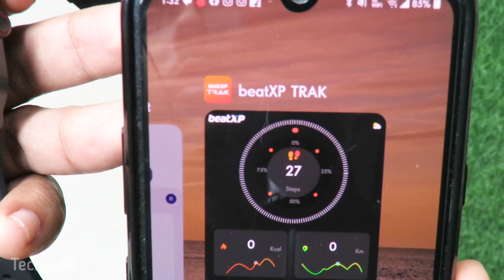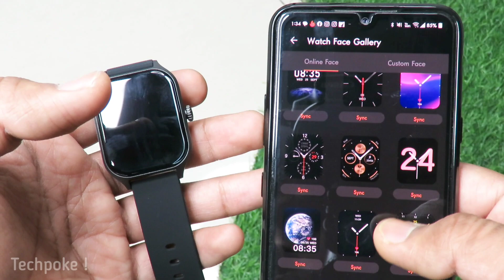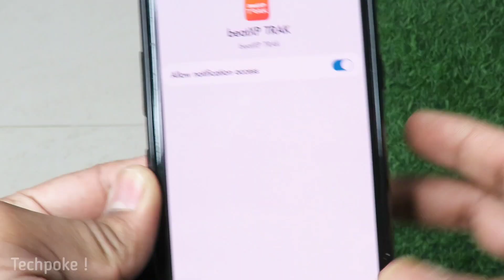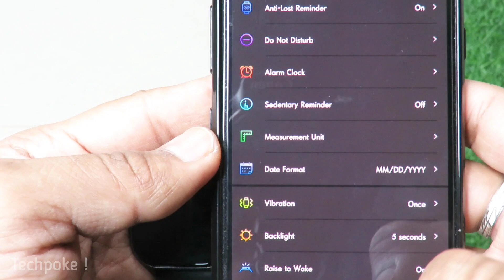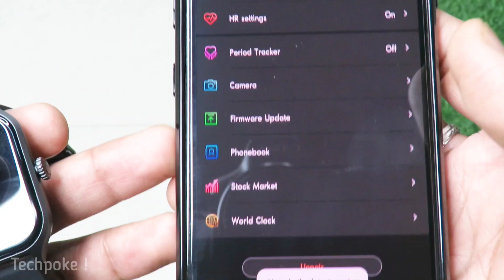beatxp Marv raze 😶 All issues covered / resolved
beatxp Marv raze
low price

Some Loot deals Sale is on 🔥🔥🔥
Beatxp Vega 2k

beatxp unbound neo 1.5k

Samsung watch 4 40mm Lte variant - 11.7k loot offer

Fireboltt phoenix 1.5k

noisefit force 2.4k

Older best deals 🎁
1. Fireboltt Astro

2. Ambrane Wise Glaze (price increased 😡

3. Fireboltt tank or rise
low price

4. Dizo D2 power

5. noise pulse 2 max

5. Boult drift+ or drive+

4. Noise icon 2 vista

Other best deals on watches 😊⏩
UNDER 2500
fireboltt astro
astro low price

beatxp Unbound neo

pulse 2 max

fireboltt tank

fireboltt pioneer

boat arcade

Noise ultra 2 se (no calling)

boult drive+

Special 🔗 for you Researched 😊
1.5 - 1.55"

1.28" h

1. green
2. white
3. black

1. metal
2. silicon
3. black

I Shop karo khud and earn bhi khud karo @ Amazon, Flipkart, Ajio, Pharmeasy, Swiggy and 500 other store via GoPaisa & earn Extraaaa Cashback, so can you! Download GoPaisa App

 EARNKARO (step by step tutorial
2. register (ad your all details
3. share particular product link or full platform from search bar
4. track your earning (my activity section)

2ND APP (cashkaro) apni purchase pe cashback paao